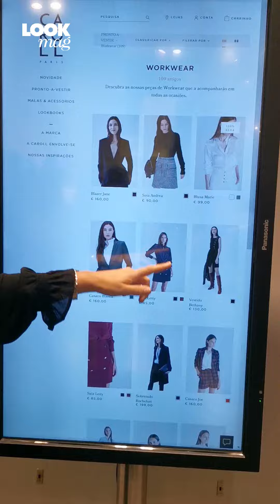Lançamento da E-Shop Caroll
A marca francesa Caroll lançou a sua loja online num evento que teve lugar na loja do Shopping Center Amoreiras.

Além de dar a conhecer a sua nova loja online, a marca francesa aproveitou a ocasião para mostrar a nova colecção Outono/Inverno.

Durante o evento, Alexandra Carmona, do blogue I Dress Your Style, deu um mini workshop de lenços, e Joana, do Joas Happy Places, procedeu à personalização de cintos da marca Caroll.